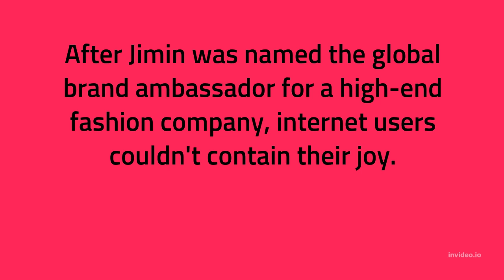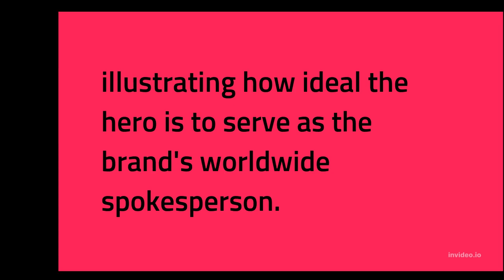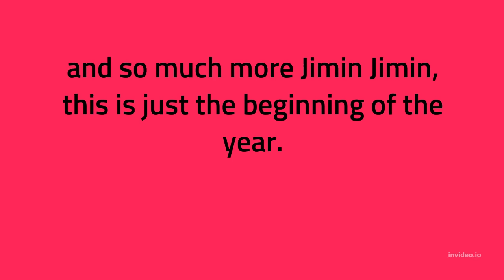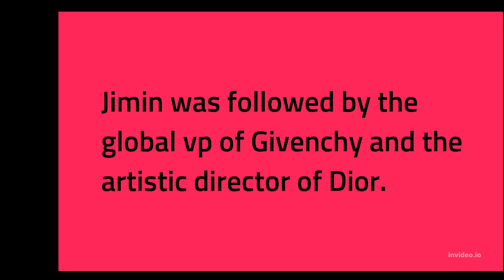BTS, Jimin Is Announced As Dior's Newest Global Ambassador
BTS, Jimin Is Announced As Dior's Newest Global Ambassador, With Images That Confirm It, There Is A Perfect Match
Welcome to the world of b4bena.